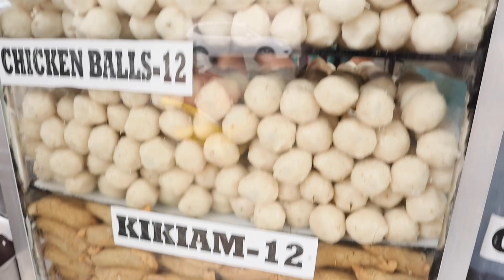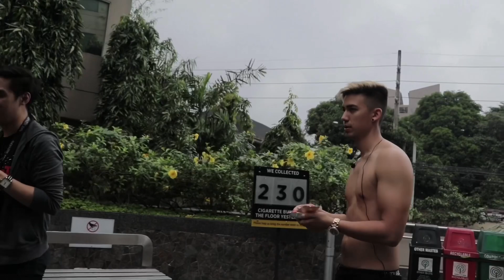WOULD YOU EAT JAMIE’S BALLS? Ft Jamie Zhu and Nicki Morena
Collab with Jamie Zhu and Nicki Morena of MOR 101.9